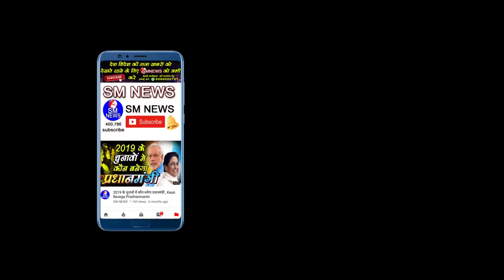NRC और CAB के लिए जिम्मेदार कौन ?